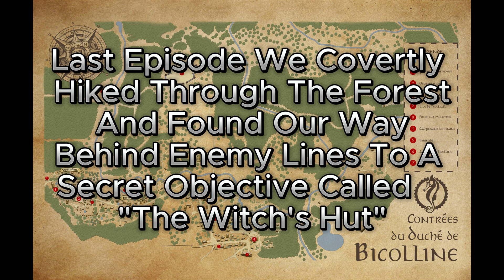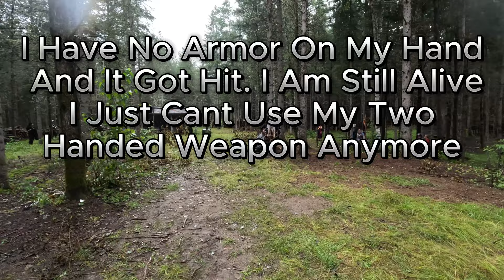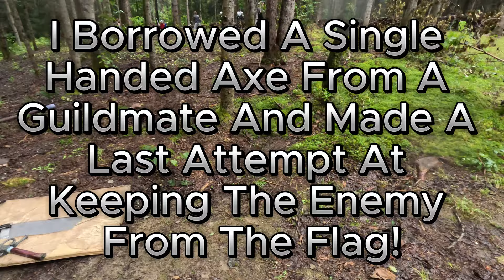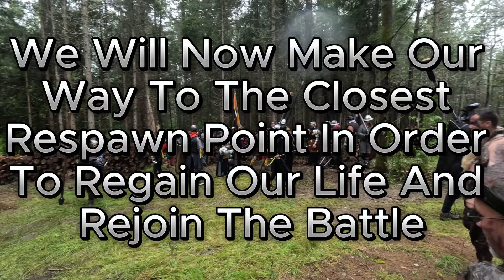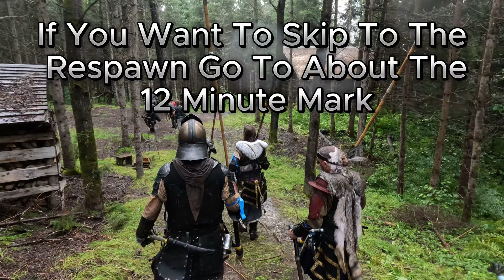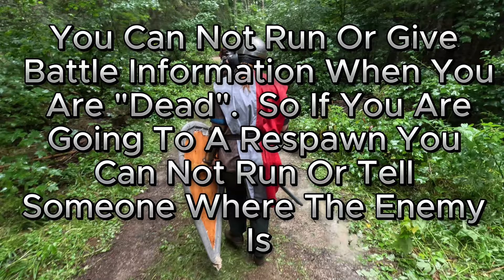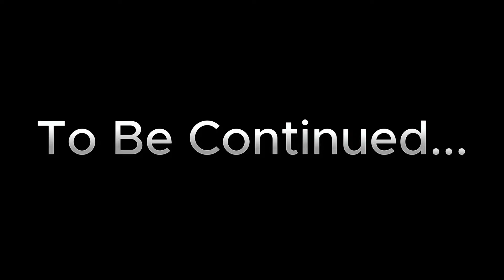The Grand Battle Part: 4 Witch's hut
This is Part 4 of the big one!!!  Bicolline 2023: The Grand Battle of Bicolline.  This is the largest battle of the week at Bicolline.  It consists of a few different parts.  The first two parts take place on the Battle Plains. This 3rd part will take place all throughout the entire forest of Bicolline! My group splits off and goes on a secret mission behind the enemy to take an objective! We begin this episode hiding at this secret objective.  Each side is given either a yellow or a blue armband to help identify what side each person is on.  My side is given blue armbands.  I hope you enjoy this Content!!  If you would like to learn more about how to go to this event ask me in the comments as well!